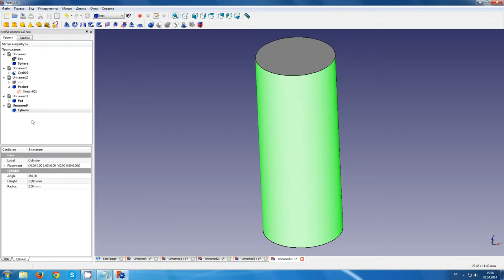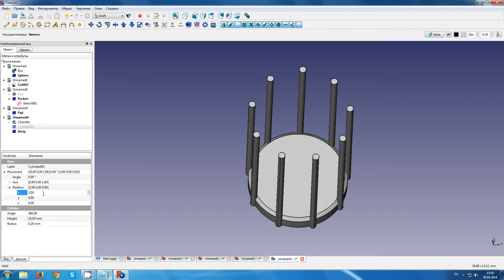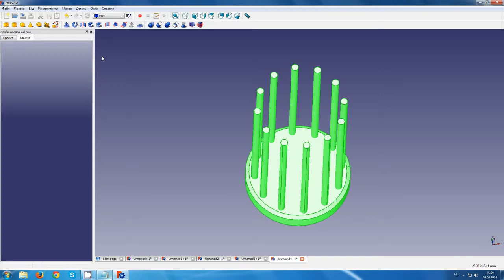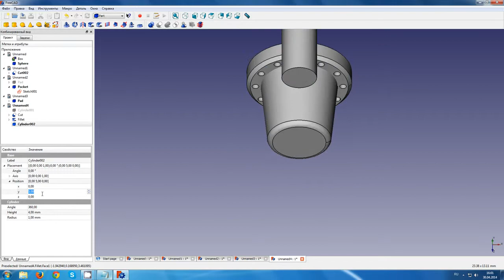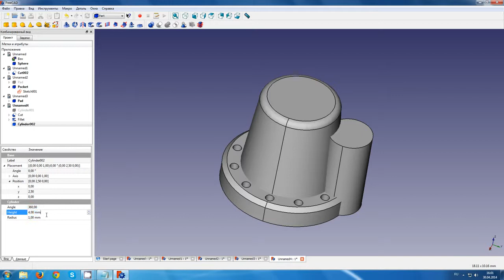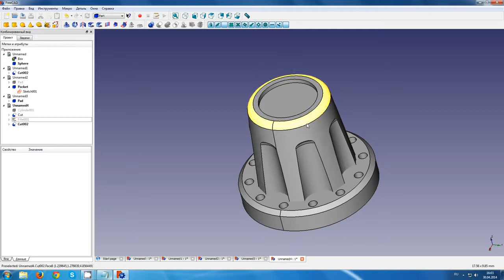Task 6: FreeCAD Tutorial Part 7 Array Utility